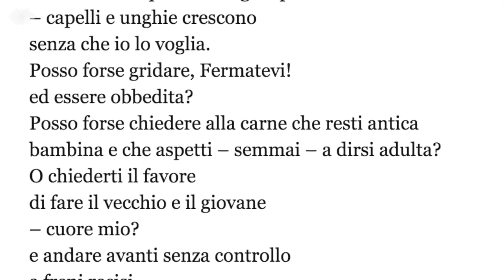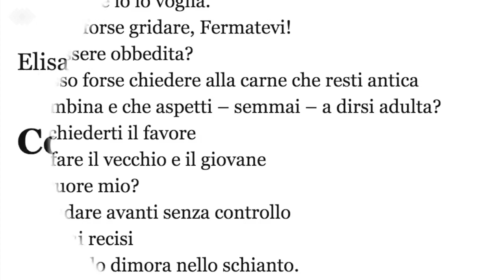Corpo di pane di Elisa Ruotolo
Questo video è l'occasione per presentare un libro di poesie che mi ha accompagnato nelle vacanze di Natale: "Corpo di pane" di Elisa Ruotolo. Un viaggio nell'emozione che diventa corpo.